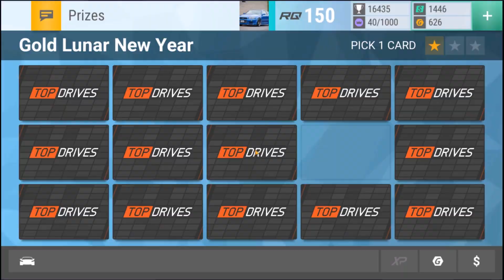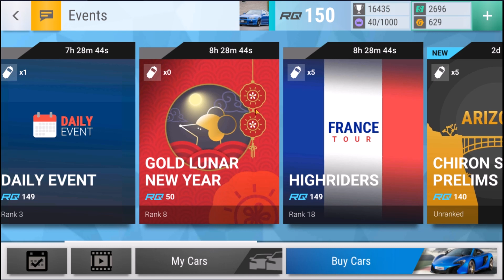Top Drives Gameplay | Part 84 | GOLDEN EVENT! IT'S RAINING GOLD AND PACKS!!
Hope you did enjoy todays video! I will make a garage tour when I reach 2000 subscribers!